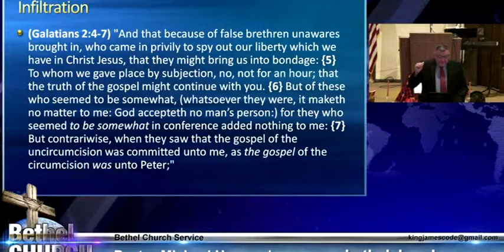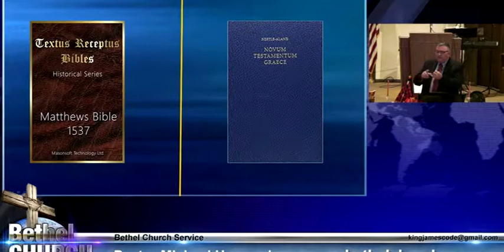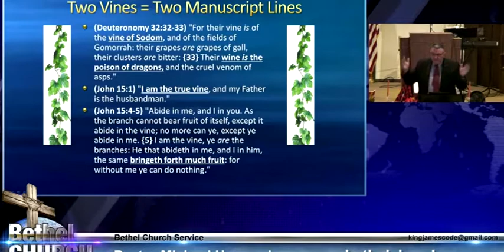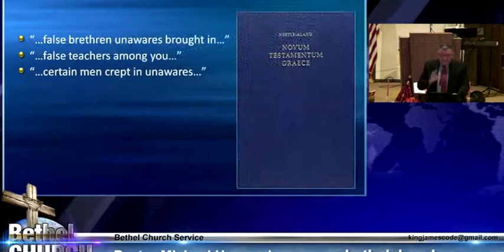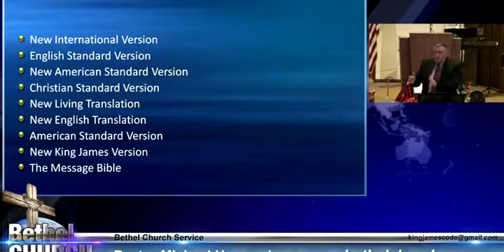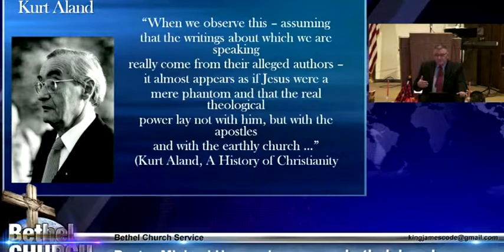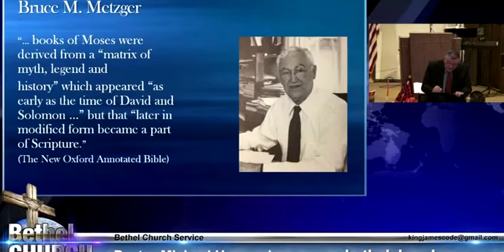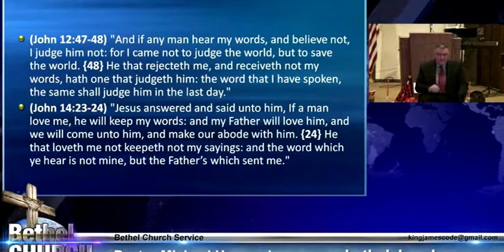False Bibles, False Prophets - Mike Hoggard